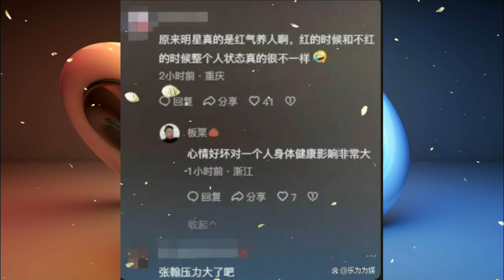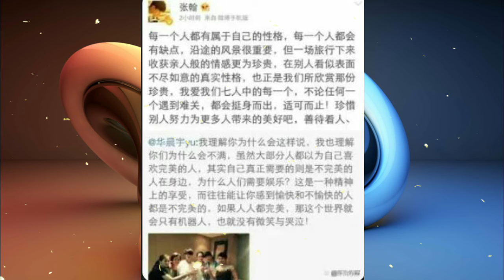Unexpectedly, 40-year-old Zhang Han was shocked to show "precipice-like aging"! Has become a "joke"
Unexpectedly, 40-year-old Zhang Han was shocked to show "precipice-like aging"! Has become a "joke" in the entertainment industry